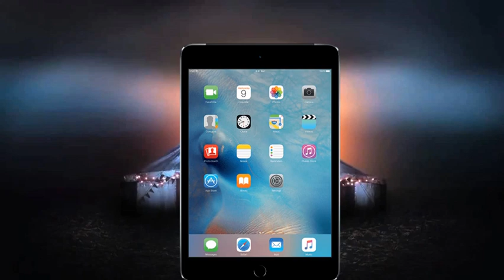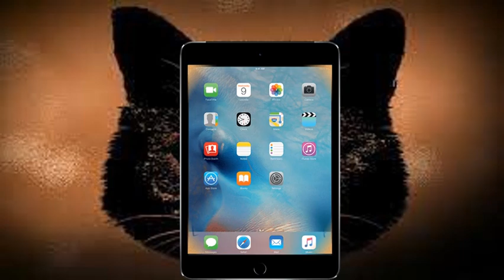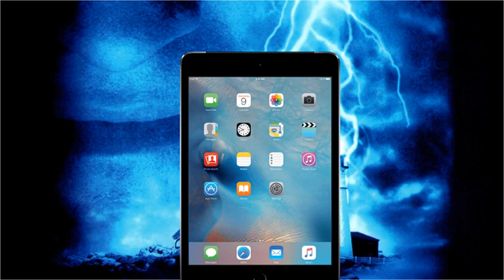𝙲𝚕𝚞𝚋 𝚍𝚎𝚕 𝙼𝚒𝚎𝚍𝚘_𝚂𝚝𝚎𝚙𝚑𝚎𝚗 «𝙺𝙸𝙽𝙶» 𝚍𝚎𝚕 𝚑𝚘𝚛𝚛𝚘𝚛.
Durante más de cuatro décadas, Stephen King ha sido el rey de la literatura de terror, escribiendo numerosos best-sellers y cautivando a todo un ejército de devotos lectores. A lo largo del tiempo, muchas de sus obras se han convertido en películas, y algunas de ellas se han convertido en clásicos del cine, mientras que otras han desaparecido en la penumbra de nuestra memoria.

Canción: Love Is All Around

Artista: Wet Wet Wet

Género: Pop